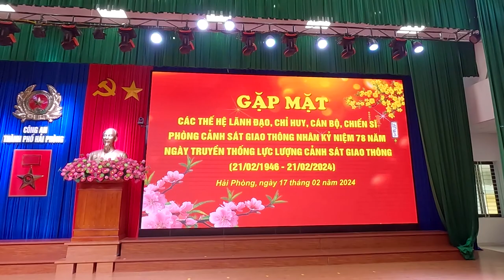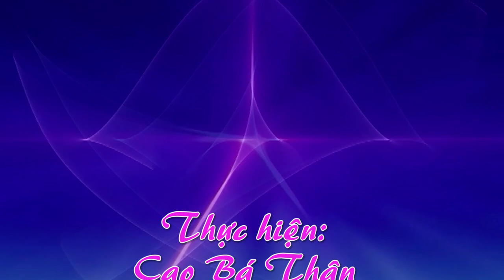Gặp mặt đầu xuân Giáp Thìn 2024 CBCS cùng đơn vị công tác đã nghỉ hưu!